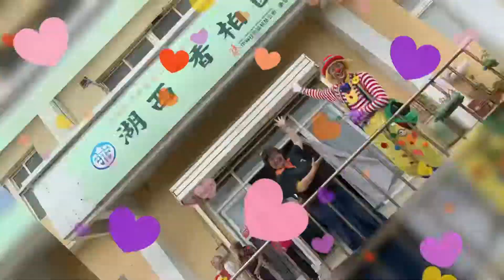Uncle Button @ Penghu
A special program for the young & old at Penghu, Taiwan 2019.